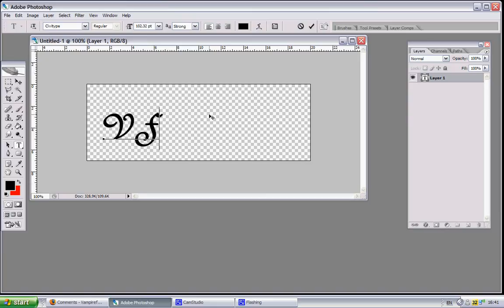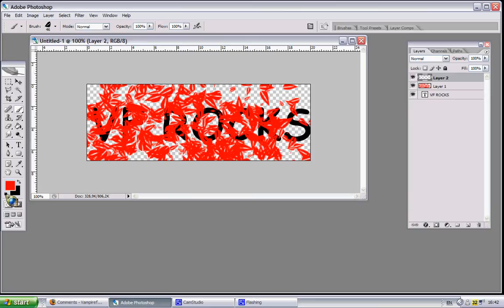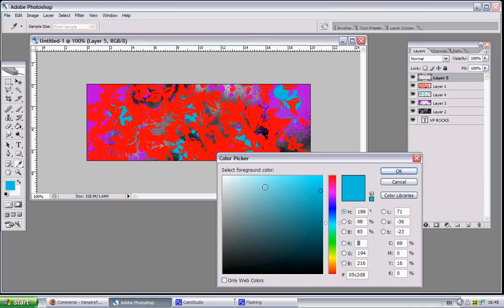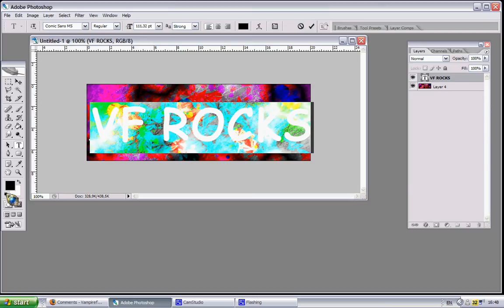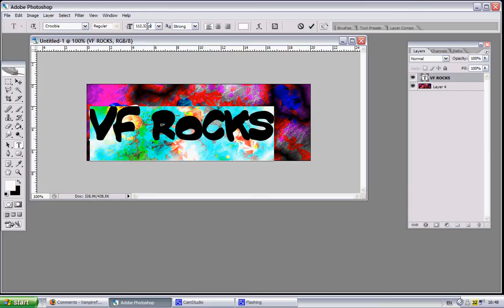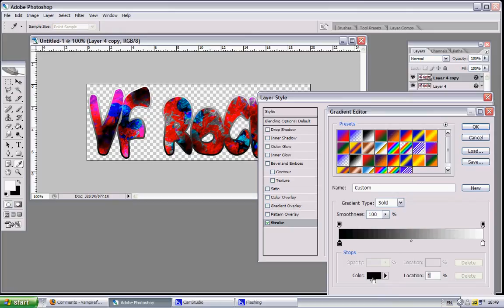How to put an image in a text 2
Fast tutorial on how to put images in a text.